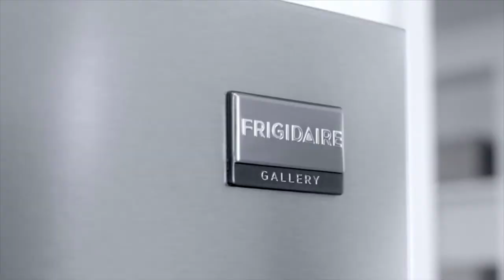FIX IT SHOW 11